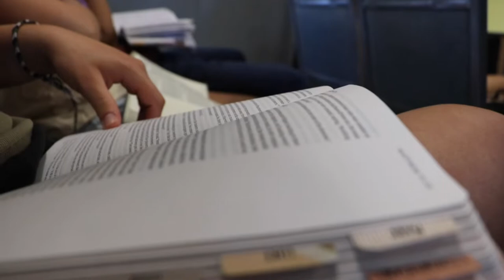Faith Bible Camp 2022 High School Week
June 19-24. FBC Yates City

Do not own rights to song